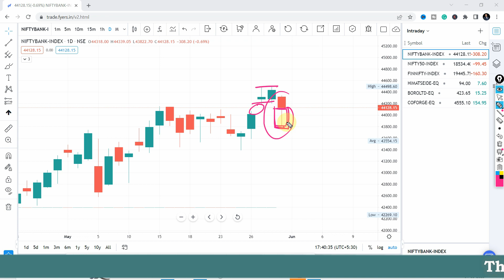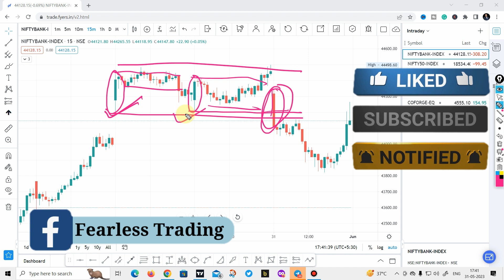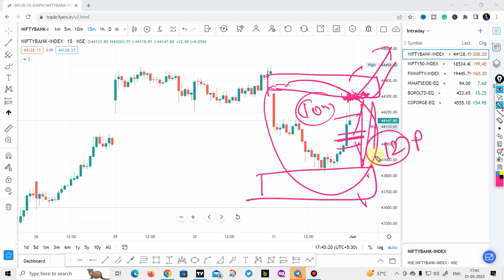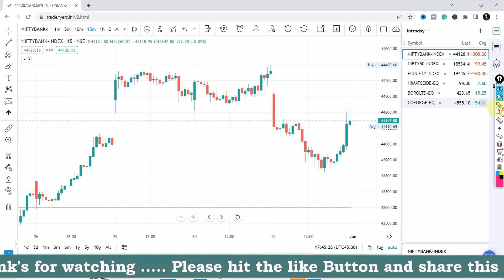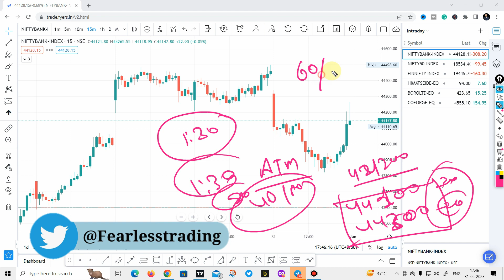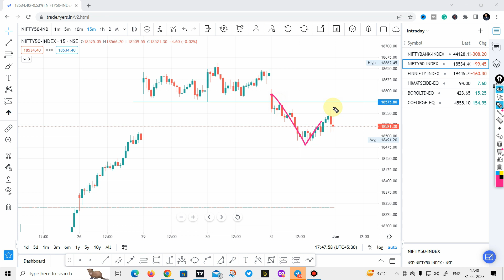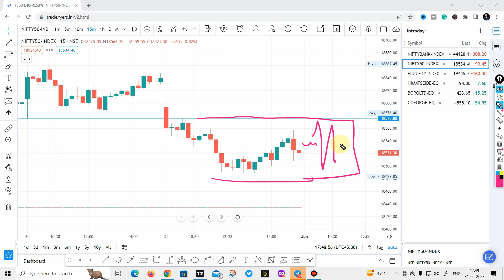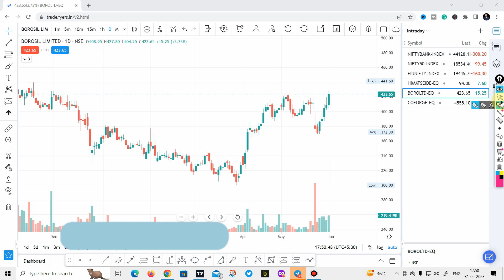nifty prediction for tomorrow | option trading | jackpot trading | weekly expiry options strategy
In this video, we will discuss our forecast for tomorrow's Nifty index movement and share a powerful weekly expiry options strategy to maximize your trading gains.

Our team of experienced traders and market analysts has carefully studied the market trends, technical indicators, and historical data to formulate this prediction. We aim to help both beginners and experienced traders make informed decisions and achieve profitable results.

In the first segment, we will present our Nifty prediction for tomorrow, analyzing key support and resistance levels, chart patterns, and any significant market news that could impact the index. Our predictions are based on a combination of fundamental and technical analysis, but please remember that the stock market is inherently volatile, and predictions are subject to market risks.

Next, we will introduce the concept of jackpot trading, which involves identifying high-potential trades that can yield substantial returns within a short period. We will discuss some key factors to consider while identifying such opportunities, including chart patterns, volume analysis, and market sentiment. However, it's important to note that jackpot trading involves higher risk, and proper risk management is crucial.

Lastly, we will present a powerful weekly expiry options strategy that can be used to take advantage of price movements leading up to the weekly expiration of options contracts. This strategy aims to capitalize on the time decay of options, providing a potentially profitable approach for short-term traders.

Remember, trading in the stock market involves inherent risks, and it is essential to conduct thorough research, develop a solid trading plan, and implement appropriate risk management strategies.

Queries Solved
bank nifty
banknifty 31 may prediction
option trading malayalam
nifty prediction
nifty live
nifty tomorrow
nifty 50 live trading
nifty
nifty 50 me paise kaise lagaye
nifty 50